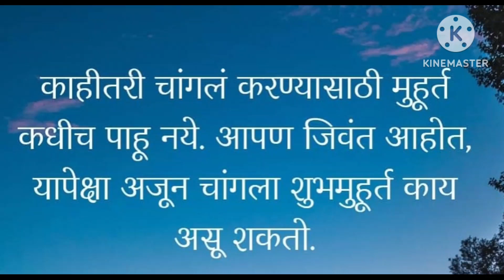आज बाबाची आठवण आली 😔/जिथं रिस्पेक्ट मिळेल तिथं च जायचं🙏 कधीकधी आपली चूक आपल्या अंगलट 🤦🤦🤔